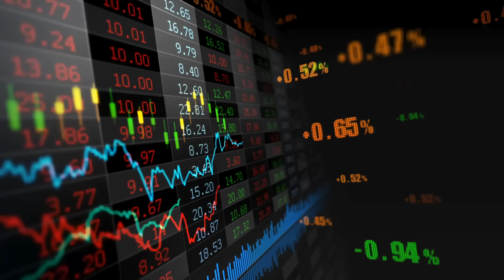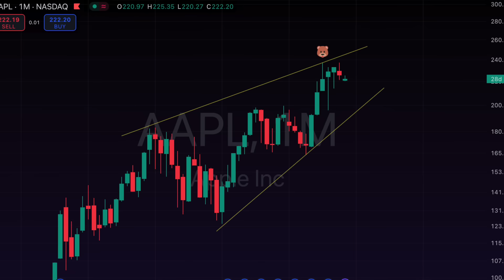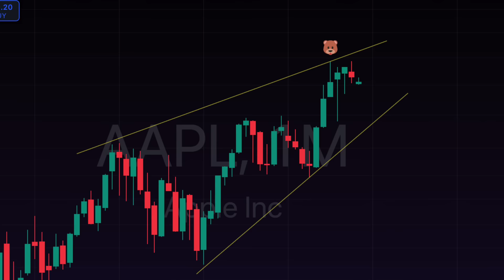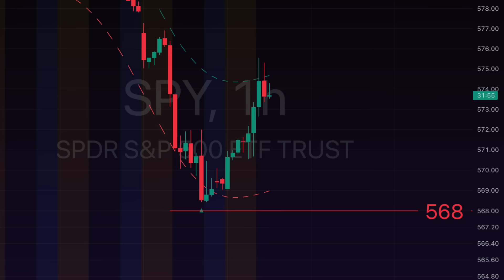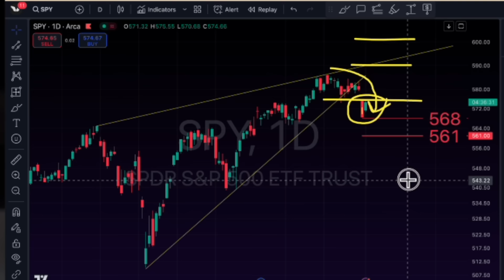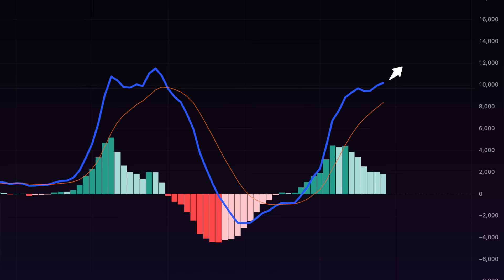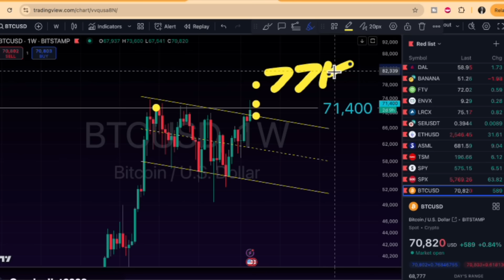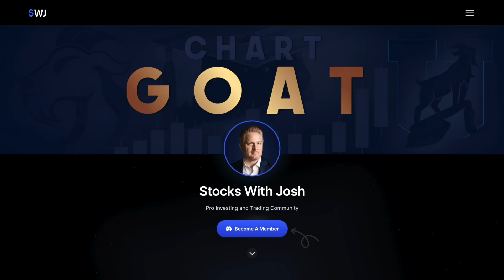Markets Warning 🚨 SPY in Danger Zone 🚨 BTC on the Verge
00:00 - SWJ Live Session
04:42 - AAPL / AMZN
06:00 - SPY
10:20 - BITCOIN
14:04 - Jobs Report
14:56 - SWJ Live Report

MOOMOO
🔥  STOCK SQUAD
Trading View - Using this for Charting